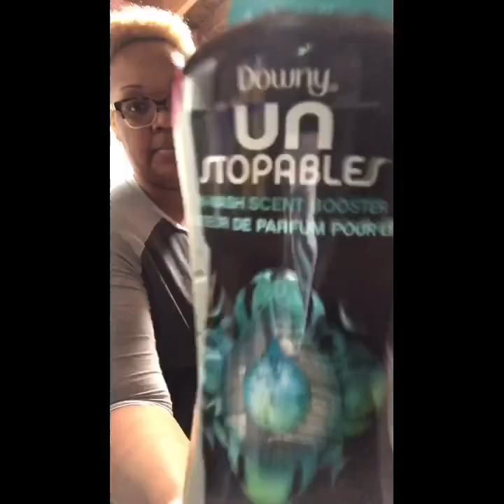All I do is Wash & Fold